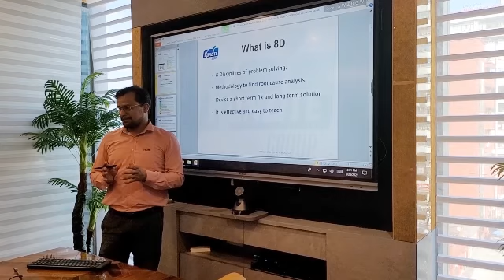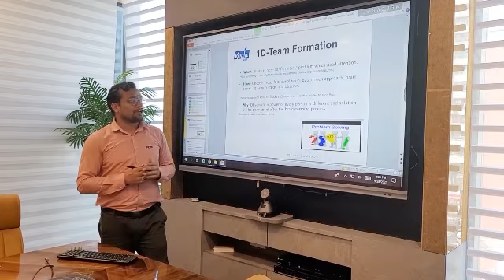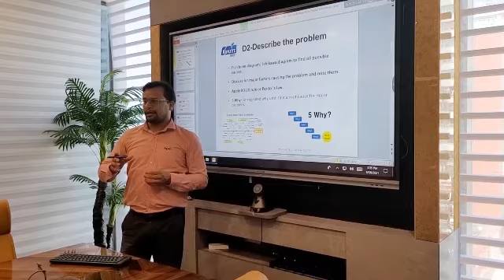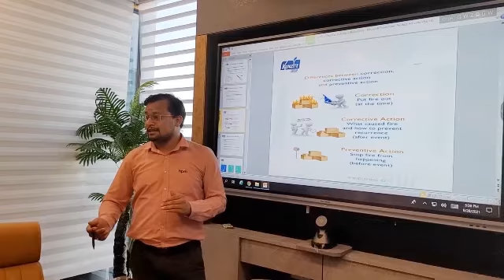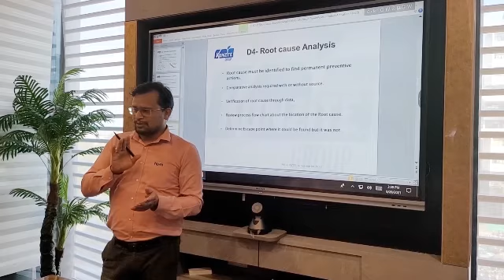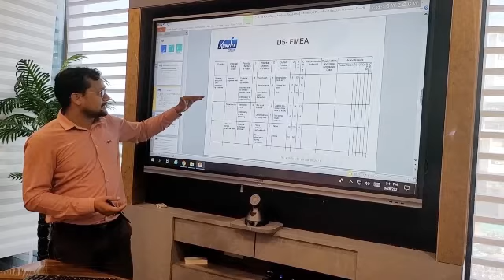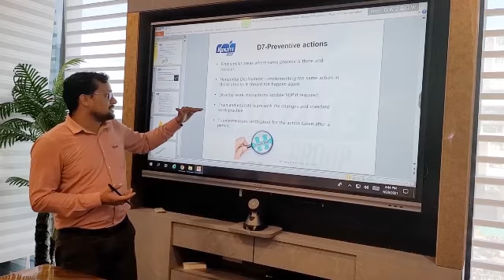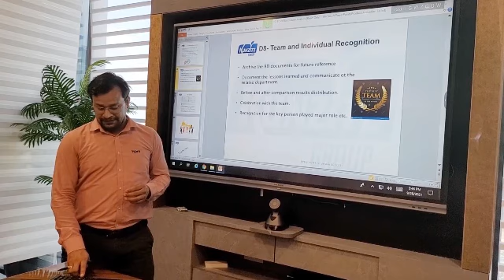Presentation on 8D of Root Cause Analysis by Mr. Arvind Thakur